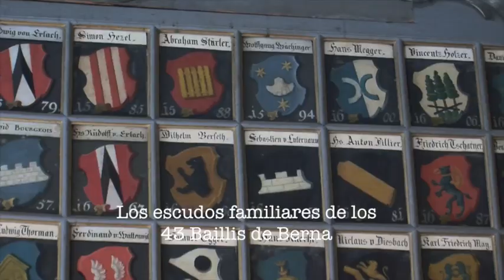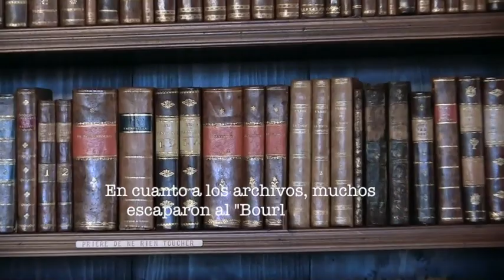Château d'Oron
Château d’Oron, la historia del castillo a través de la saga familiar. Fortaleza medieval de la nueva comuna de origen de los Dufey en el cantón de Vaud. Aporte a la salvaguardia de este patrimonio histórico de Suiza.